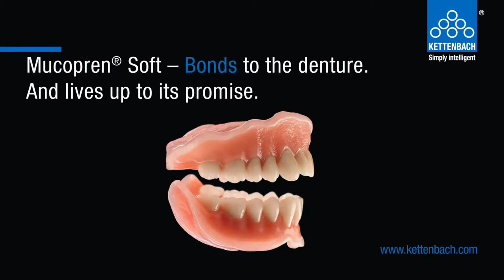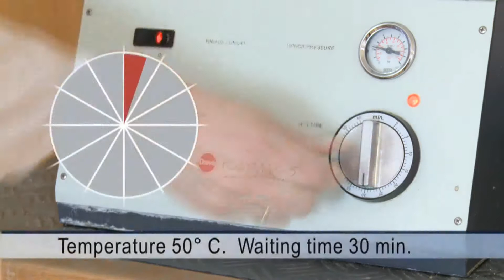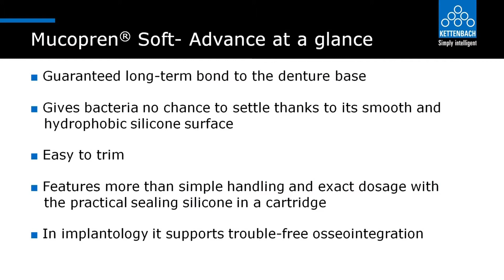47 Mucopren® soft indirect application